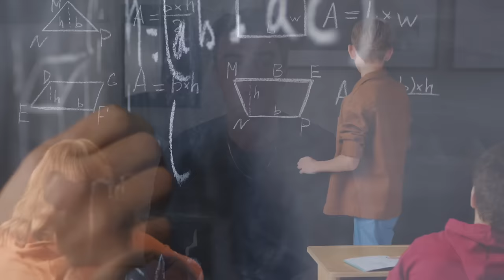TESTAR era bästa ”KONSTIGA” smakkombinationer!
I denna videon testar jag era bästa men samtidigt konstiga smak- och matkombinationer för att se om ni kan få mig testa något jag kommer vilja käka igen eller aldrig mer tänka på…